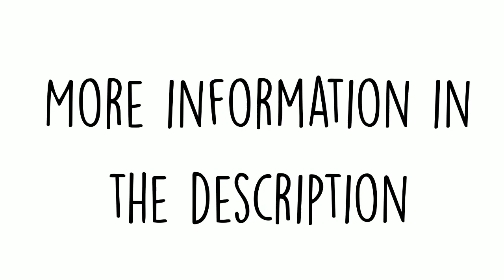Art/ Edit Trades || Gacha Club || Read desc. for more information!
Ok- I'll be making art/edit trades with some of you, I'll make it only for sometime
You can choose if you want an edit trade or an art trade!
You don't need to make it fast, take your time, cause I take me time too, I want to make them good

So I did this because I would like to make something my subs would like to participate

My oc is already in the video

Why I put my oc in the video and not the oc code?
Well its because you can take a screenshoot of my oc, you take the colors and then you can edit/draw it! ^^
You choose the pose and everything! I wanna see how talented are you!

If you didn't understand, just tell me and I'll explain it to you in a more clear way
Cause my english is bad- qwq

If you have any questions I'll be answering them!

I hope you can participate! quq"